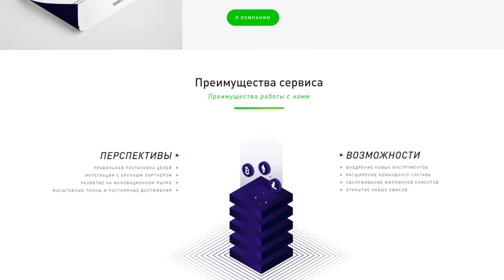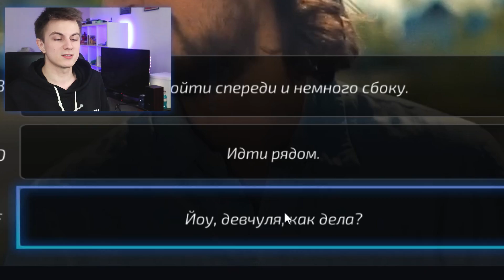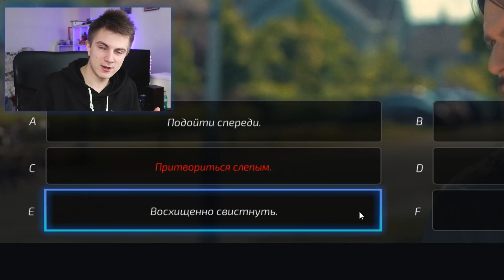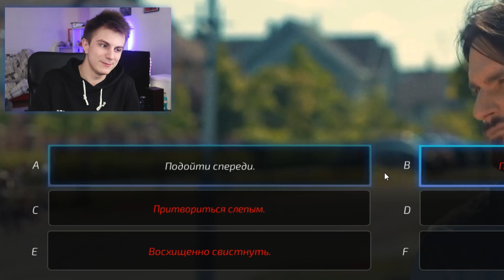Супер-Пикапер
(и тебе, что дочитал досюда ;)

Игра - Super Seducer

Видео выпущено при поддержке проекта "Криптосервис"